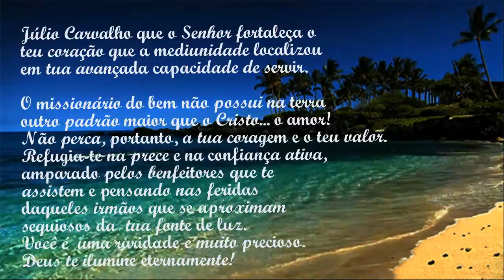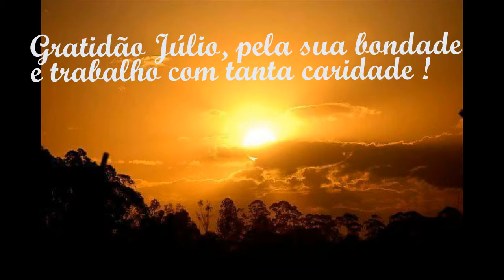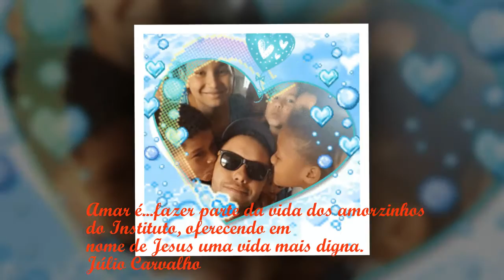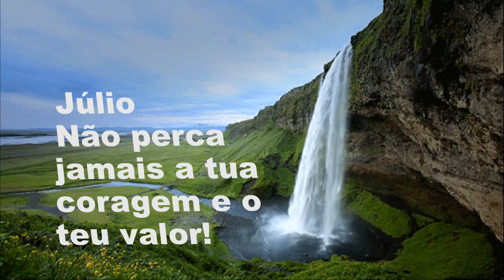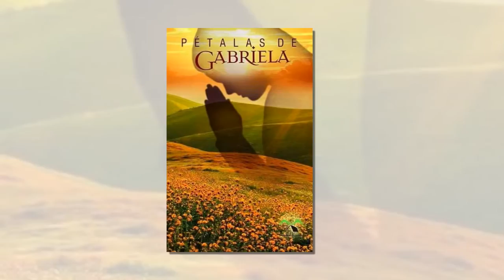MÉDIUM JÚLIO CARVALHO - INSTITUTO ESPÍRITA DO AMOR